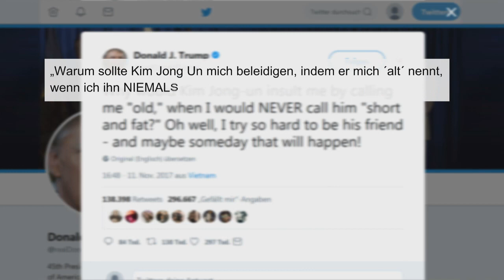Nordkorea: Staatsblatt wünscht für US-Präsident Trump die Todesstrafe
Die offizielle nordkoreanische Staatszeitung "Rodong Sinmun" hat verkündet, dass Donald Trump den Tod verdienen würde. US-Präsidenten hätte die Würde von Machthaber Kim Jong-un verletzt.